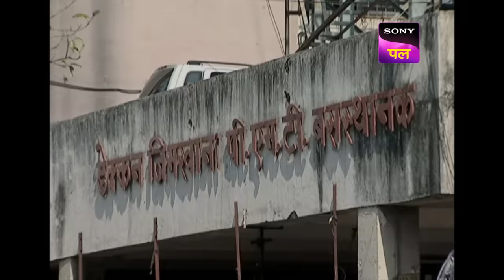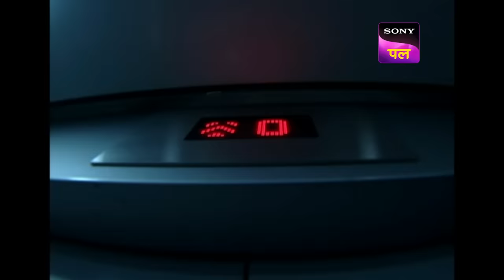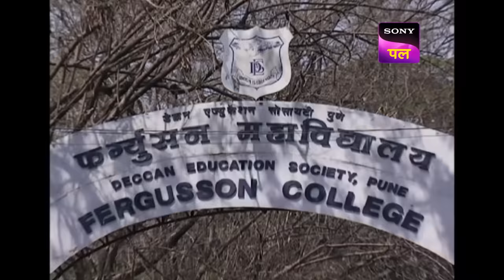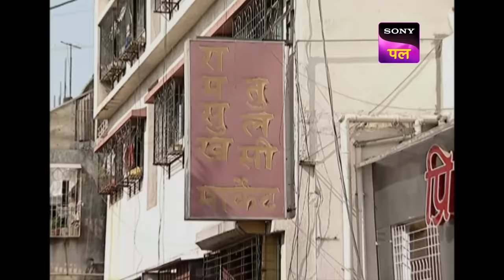Dr Salunkhe ने बताया ACP को Bomb Diffuse करने का Secret | CID | Full Episode | 8 August 2023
Show name: CID
Starcast: Shivaji Satam, Dayanand Shetty, Aditya Srivastav
Produced by: B.P. Singh
Episode Number: 707